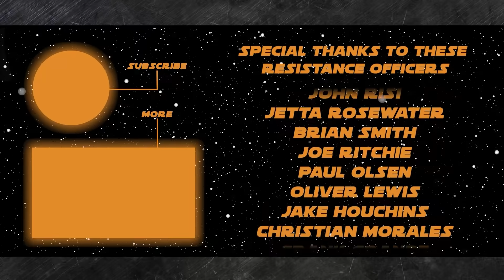Dagobah in the ‘Obi-Wan Kenobi’ Series?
Sec 1) Resistance Report
Rumor: New 'Obi-Wan Kenobi' Filming Location And Scene Details Revealed

‘Star Wars: Visions’ Official Poster Revealed; All Nine Episodes to Hit Disney Plus on September 22

'Star Wars: Galaxy of Sounds' Series of Shorts Possibly Coming This Month to Disney Plus

PODRACER: General Joe Ritchie
QUESTION: If you had to show somebody who has never seen Star Wars one scene to explain to them “This is Han Solo”, what scene would you show them and why?

On the show today:
John Hoey

Thank you to our Resistance Admirals, Generals, and Spice Runners:
NEEL SHAH
DAVID PROBUS
MICAH HARRISON
KENDALL GELNER
DAVID HORNAK
DOUBLE_C
RYAN WAARA
THOMAS HENNESSY
CARMELO
ANDREW STALEY
VAL TRICHKOV
JEREMY MYERS
JOHN RISI
JETTA ROSEWATER
BRIAN SMITH
JOE RITCHIE
PAUL OLSEN
OLIVER LEWIS
JAKE HOUCHINS
CHRISTIAN MORALES
FRANK GRANDE
DARTH HURICANE
HASSAN ASLAM
MATT CHITTY
JOHN CHORLTON
NICK KRATZ
NEIL LOWERY
JASON O'DONNELL
JIM CORBETT
NATHAN
DANI (CHIBIGON89)
JEREMIE G
SCOTT CROSSMAN
SUE DAWSON
DALE BROOKS
ADMIRAL A
SILVER CIPRIAN
REILY NESS
COUNT PEPTO
JM
BRYAN GOETZ
ARAMEN ROJAS
TIM HARRIS
KEVIN LEWIS